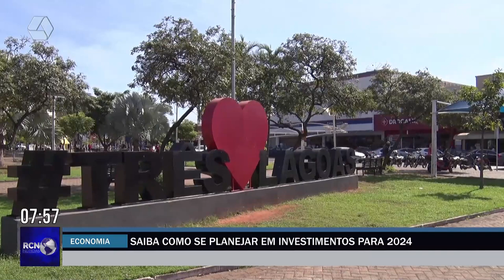Saiba como planejar para investimentos em 2024